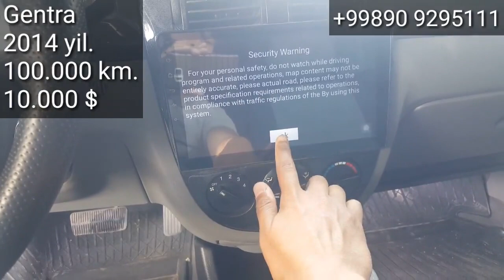Super Gentra srochna sotiladi, Variantga bor.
..Assalomu alaykum.